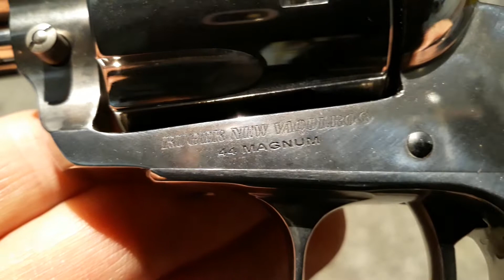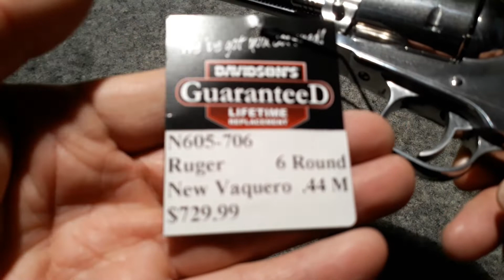권총 리뷰 : Ruger New Vaquero 44 Magnum 싱글 액션 리볼버를 소개합니다.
Ruger New Vaquero 44 Magnum 싱글 액션 권총은 전장 28 cm, 총열 14 cm,
무게 1,237 g 인데  실린더에 44 매그넘 탄 6발을 장전하면 1,386 g 으로 묵직합니다.  싱글 액션 리볼버는 서부영화에서 많이 사용하던 권총인데 실탄을 장전하고 탄피를 뺄 때 불편하지만 쏘는 맛(44 매그넘은 아직 안 쏴 봄)은 좋아요.